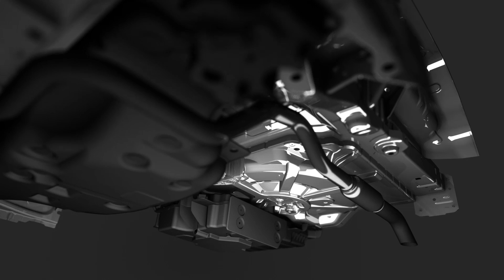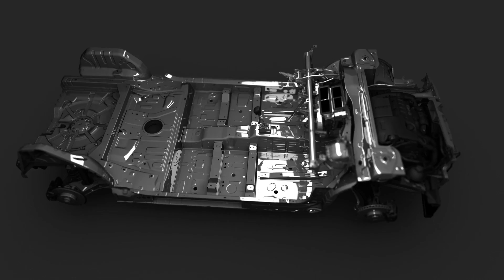EMP2, la nouvelle platerforme modulaire de PSA Peugeot Citroën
La nouvelle génération de plateforme modulaire EMP2 allie compétitivité et innovation. Elle permet de réduire les émissions de CO2 et la consommation de carburant.